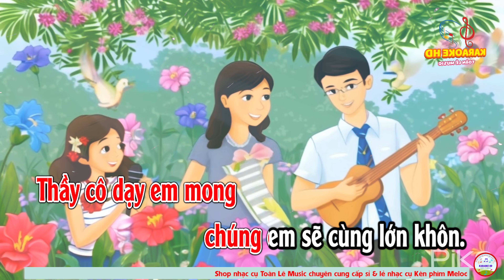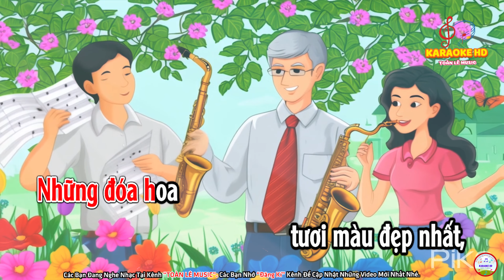KARAOKE NHỮNG BÔNG HOA NHỮNG BÀI CA | CHỦ ĐỀ 3 - THẮP SÁNG TƯƠNG LAI | ÂM NHẠC 5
KARAOKE NHỮNG BÔNG HOA NHỮNG BÀI CA | CHỦ ĐỀ 3 - THẮP SÁNG TƯƠNG LAI | ÂM NHẠC 5 - SGK CHÂN TRỜI SÁNG TẠO
* THÔNG TIN SẢN PHẨM:
👉 Beat: Ngọc Tú
👉 Edit & kara By: Lê Hữu Toàn